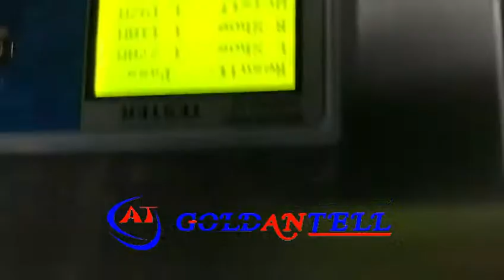ESD entry tripod turnstile gate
High quality turnstile gate security system manufacturer and provider from China.
for more information.